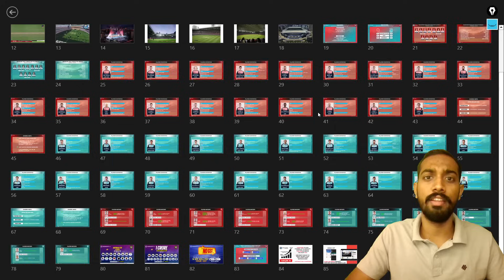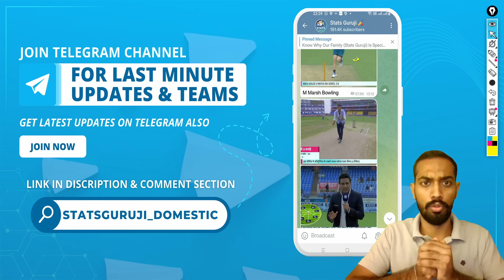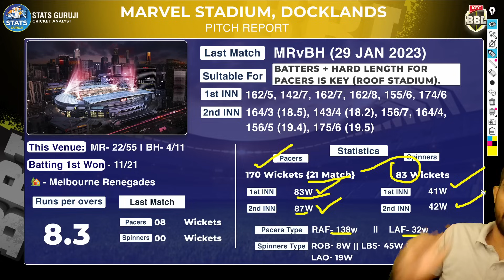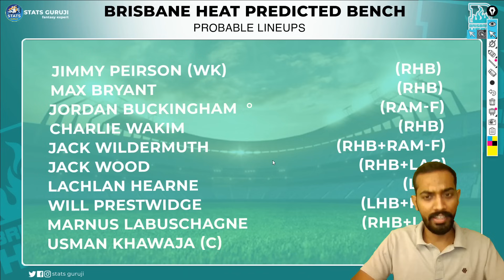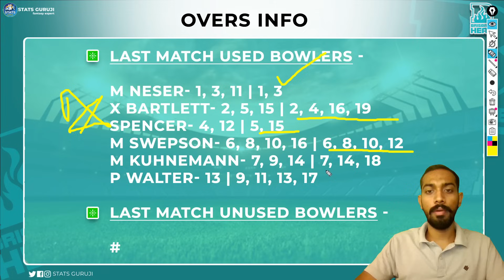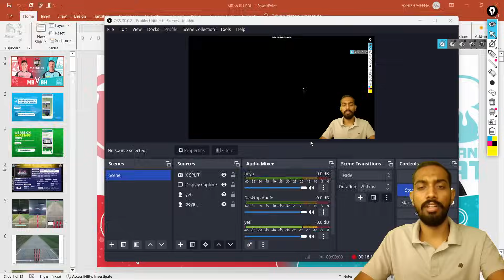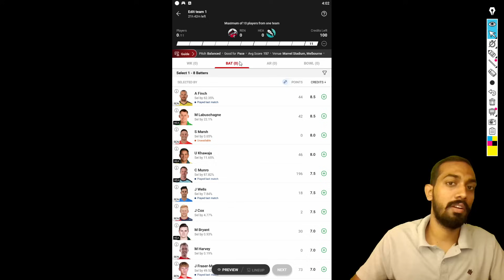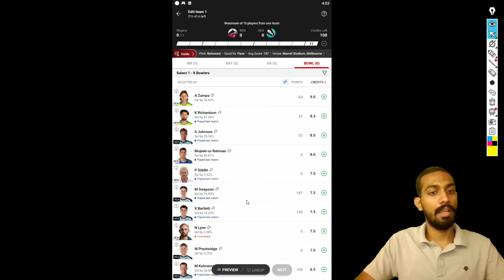REN vs HEA Dream11 Prediction, Melbourne Renegades vs Brisbane Heat Dream11 Team Prediction, BBL13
REN vs HEA Report
REN vs HEA Pitch Report
MR vs BH Pitch Report

1. This analysis is based on my

2. Dream11 takes great care to comply with all central and state legislation in India to ensure that  users are fully protected. Every contest on the platform is carefully designed to comply with applicable statutes and regulations in India.